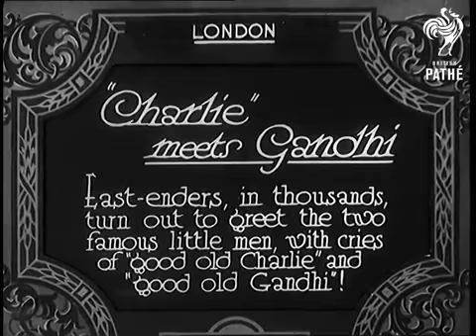Charlie Chaplin and Gandhi